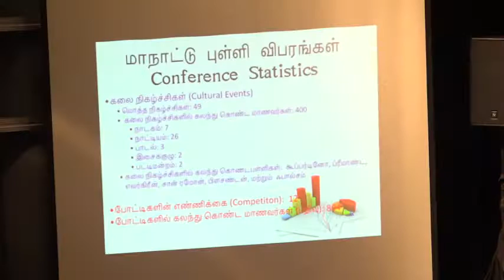Vote of Thanks by Mr. Andy Nallappan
Our Sincere and Heartfelt Thanks to all the Participants, Volunteers, Organizers and Sponsors !! - DTEC TEAM ‪#‎DTEC2016‬ - Vote of Thanks by Mr. Andy Nallappan